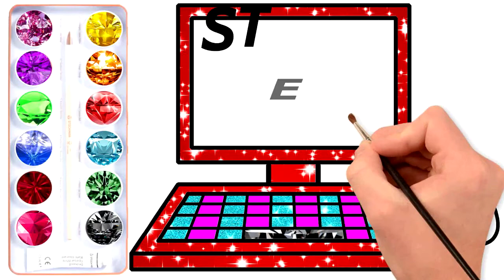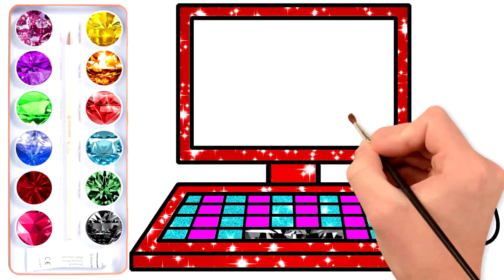Glitter Christmas Tree Ornaments Coloring and Drawing for Kids, Toddlers / KIDS COLOR ART !!!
Hi all ! Welcome to Kids Color Art! I made coloring pages with lots of fun and magic for kids. Our videos help you learn colors, numbers and how to draw and color figures in magical ways!